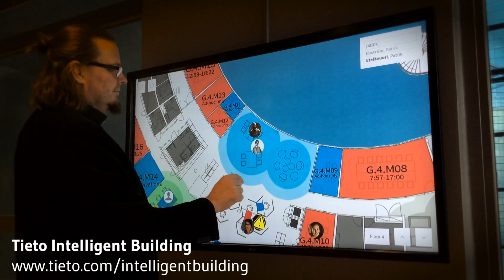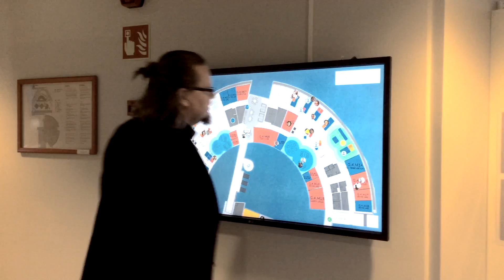Tomi Teikko talking about Intelligent Building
Tomi Teikko, Director, Intelligent Building, Tieto – Talking about Intelligent Building Platform and Indoor Positioning Technologies.